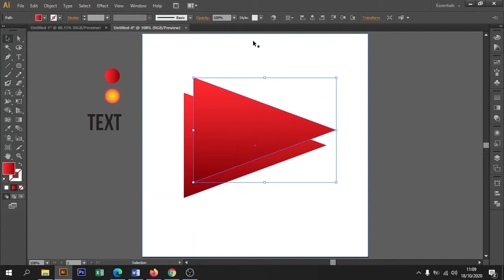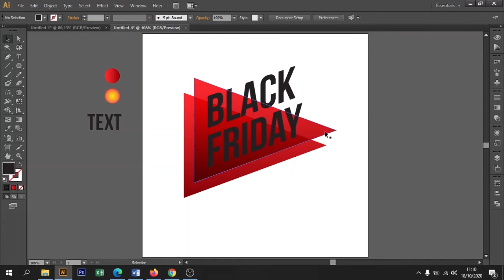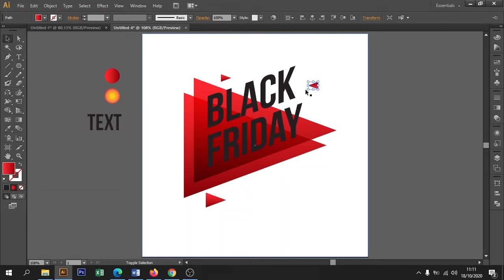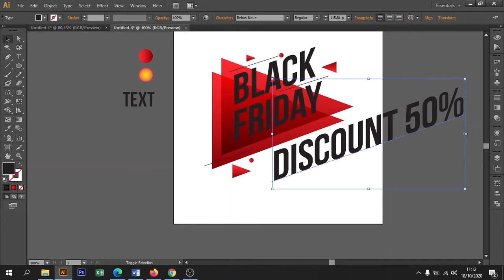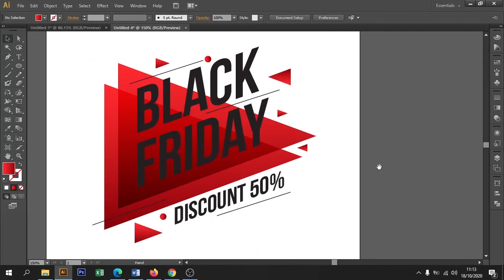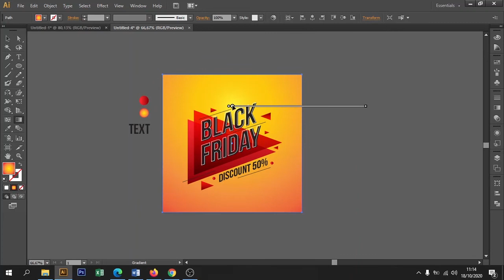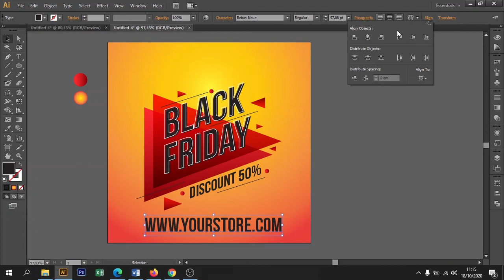Tutorial Desain Social Media untuk Mikrostock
Bisa dijadikan inspirasi untuk dijual di Mikrostock. Selamat berkreasi...